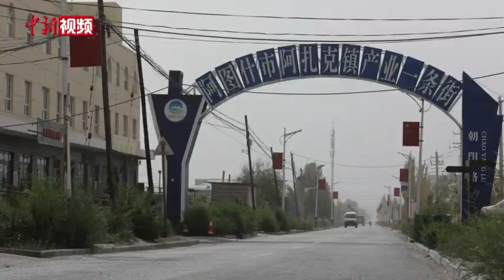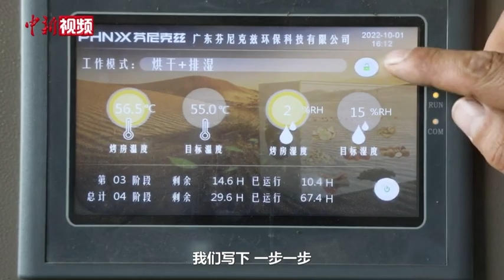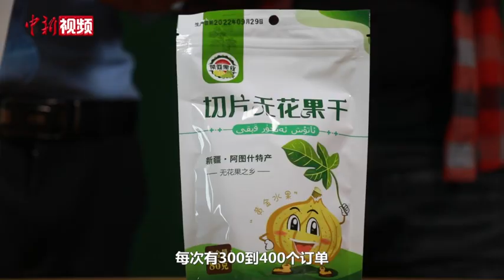小果子做出大市场 新疆青年闯出致富路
新疆克州阿图什市的努尔买买提·孜比布拉依托当地丰富的水果资源，做起了新疆特色农产品代加工。他在政府的帮助下扩建产房、购置水果加工设备，产品逐渐在内地打开了销路，生意越做越红火。努尔聘用了一批当地人，带领乡亲们一起致富。然而，努尔并不满足现在的成绩，他把目光瞄向了海外市场。